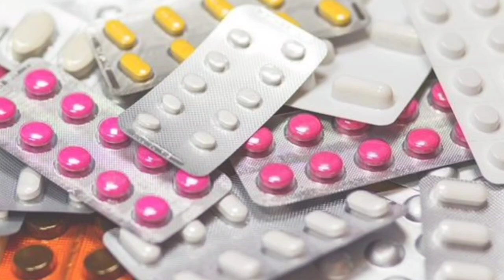ನೋರ್ಮಲ್ ಡೆಲಿವರಿ, C -Section ಅದವರಿಗೆ 6000 ಪಡೆಯಬಹುದು |ಯಾವುದಿದು ಯೋಜನೆ ? Pregnancy Tips in Kannada